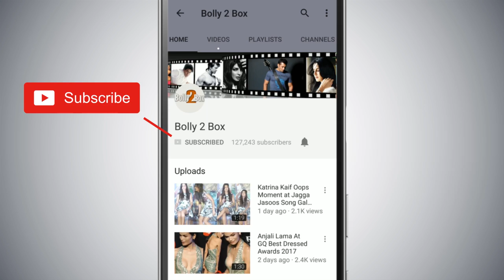क्या Ranbir Kapoor बनना चाहते है Salman Khan ?